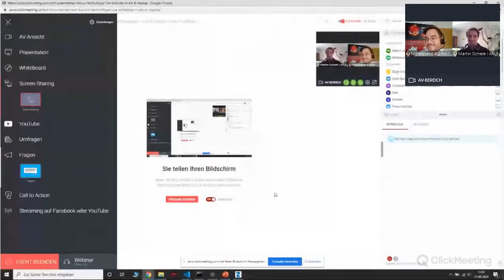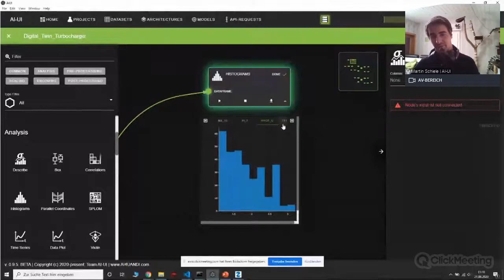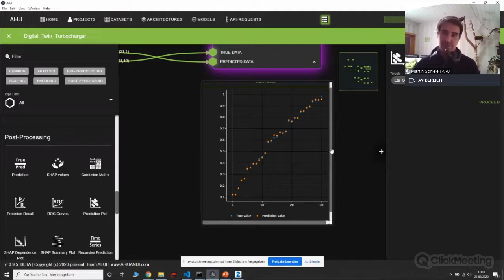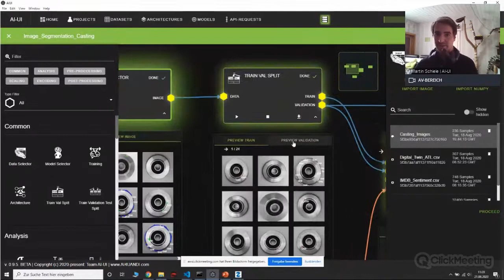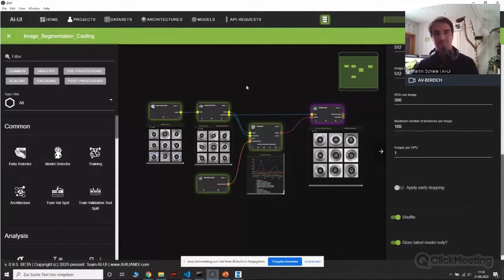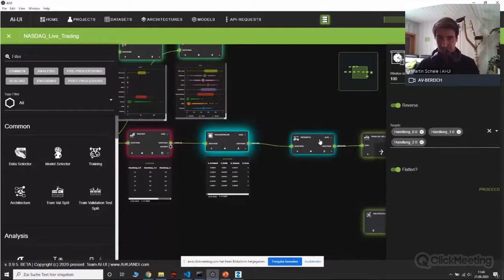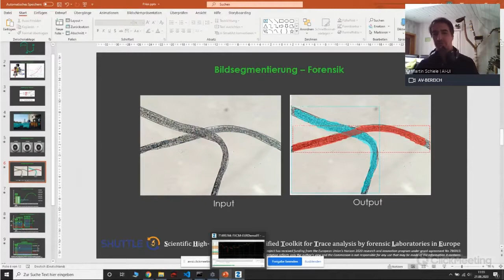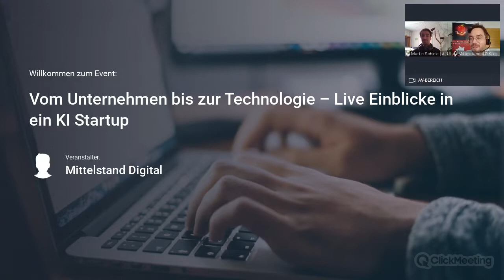AIUI online usecase Vorführung mit dem Kompetenzzentrum - Mittelstand 4.0 - Saarbrücken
In diesem online Vortrag stellten wir vom Team AIUI drei Usecases vor.
Das ganze dient dem Zweck KMUs und andere Interessierte darin zu unterrichten wie einfach es ist mit unserer Software AI zu entwickeln und tiefere Einblicke in die Entscheidungen der neuronalen Netze zu erhalten.

Bilderkennung – Vollautomatische Erkennung von Gussfehlern auf Bildern mit genauer Angabe der Fehlerart und des Fehlerortes

Digitaler Zwilling – Es werden Messdaten eines Abgasturboladers genutzt, um über ein neuronales Netz ein digitales Abbild dessen zu erstellen. Anhand dieses Abbildes sollen die Entscheidungen des neuronalen Netzes durch implementierte Tools verständlich dargestellt werden.

Echtzeit-Börsenhandel über KI – durch Nutzung des Meta Trader 4, wird ein DAX-Datensatz mit Indikatoren erfasst, der anschließend zum Training eines neuronalen Netzes genutzt wird,  das Handlungsempfehlungen wie “Kaufen, Halten, Verkaufen” vorhersagen soll. Dieses Netz soll dann direkt eingebunden werden, um live online zu handeln.